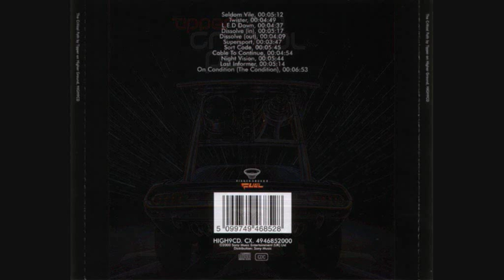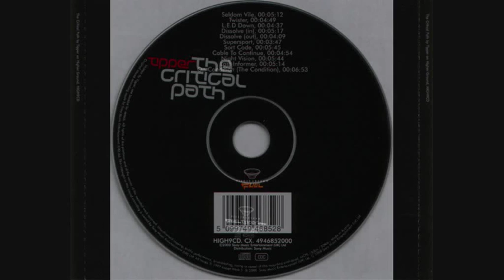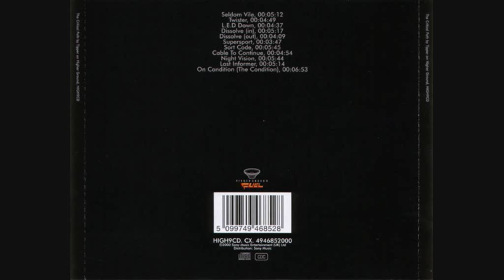Tipper - Sort Code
LP : The Critical Path HIGH 9CD (1999). Written & Produced By Dave Tipper. HQ Audio.